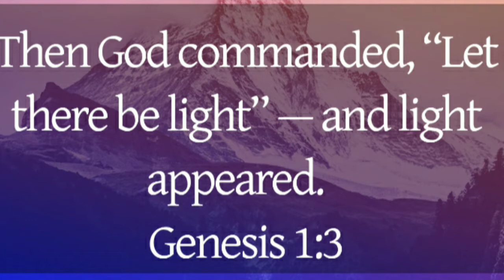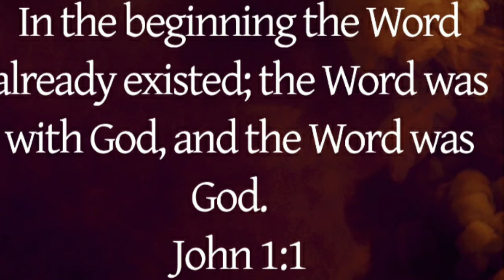Latest Telugu Christian messages || Speak Faith || Sheba Peter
Blessed message by
Sheba Peter from Hyderabad .
Speak Faith
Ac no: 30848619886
IFSC code:SBIN0007112
 Bank: State Bank of India
 Branch:lalaguda, Secunderabad

I hope this message encouraged you an made u more close to god.

If u like the video do like an comment how god spoke to u.

Do share with ur friends an spread god's word.